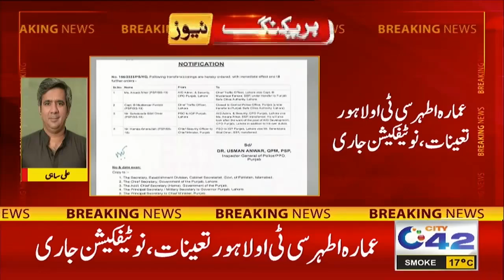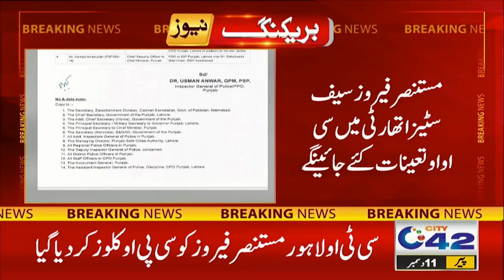CTO Lahore Changed ! Ammara Athar As A New CTO Appointed | City42